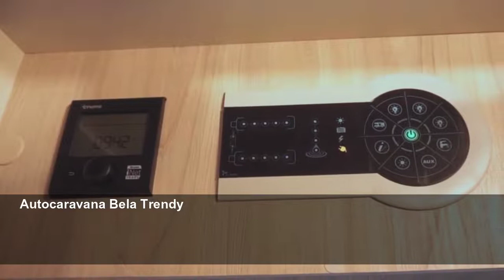Amplia, compacta y a un buen precio: la autocaravana Fiat definitiva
Si buscas viajar en pareja estas vacaciones de verano, este vehículo recreacional es para ti.
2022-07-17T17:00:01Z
La primera ventaja la encontramos en su peso y dimensiones, que hacen de ella un modelo compacto, lo que siempre ayuda a la hora de moverse con facilidad por pequeños núcleos urbanos y entornos rurales. Además, por peso, no es necesario un carné de conducir específico, más allá del de coche.
Otro punto a destacar es la parte mecánica, de la mano del más que probado motor turbodiésel Multijet de Fiat, con 1,6 litros de cilindrada y 105 CV de potencia. Es cierto, no está enfocado al rendimiento más elevado, pero sí que homologa una buena cifra de consumo. Y eso es importante a la hora de viajar
¿Qué ofrece esta autocaravana compacta como 'segunda residencia'? Pues todo lo que necesita una pareja (o un 'single') para sus escapadas al campo. Hablamos de una cama doble, una nevera de 78 litros de capacidad, un fregadero y dos quemadores para cocinar, así como varios compartimentos y un armario, para guardar todos los suministros y equipaje necesario.
El problema llega a la hora de hablar de los precios, ya que, ahora mismo, el modelo no aparece en el configurador de la marca, donde sí se mantiene el modelo superior, la Bela Trendy 2, desde 49.990 euros.
Así, si tomamos la última referencia disponible, la versión 1S partía de los 39.990 euros, una cifra muy interesante, mientras que la 1g ascendía hasta los 44.168 euros. ¿Diferencias entre ambas? En el primer caso, el cuarto de baño se extiende por todo el ancho de la caravana, mientras que en el segundo, se ofrece más espacio de almacenaje. Así que ahí hay que elegir qué parte se prefiere potenciar.